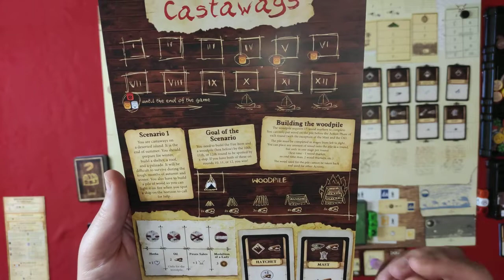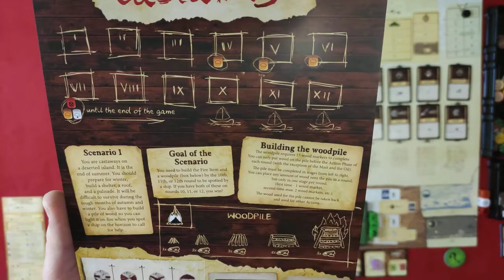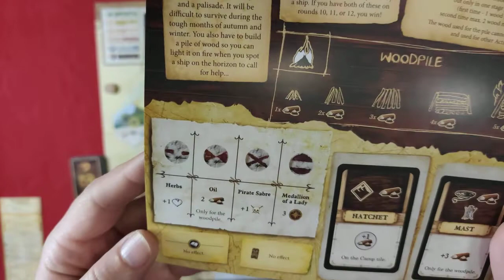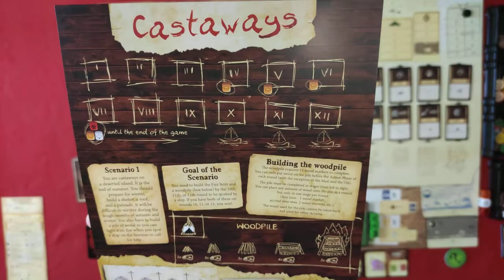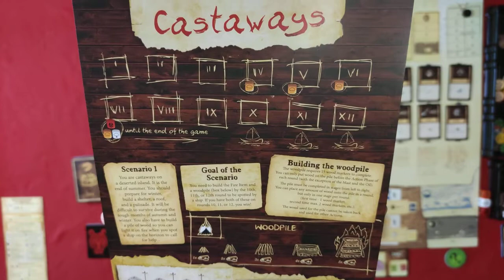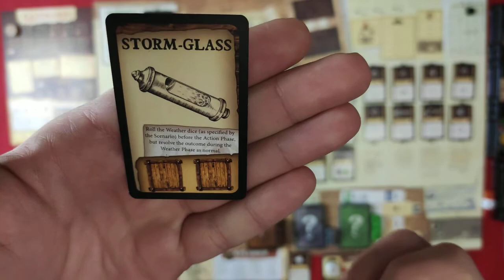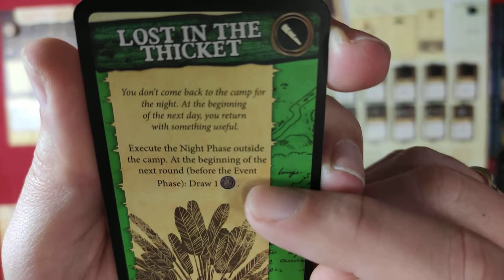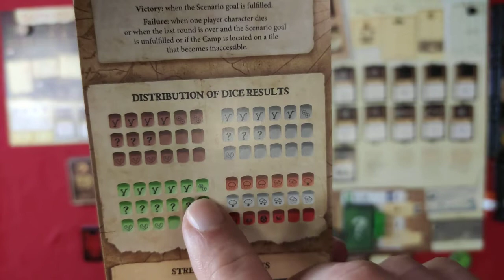РОБІНЗОН КРУЗО українською. Сценарій №1. Частина 1. Летсплей.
Небезпечні пригоди на безлюдному острові. Спроба зробити величезне вогнище, щоб подати сигнал кораблю та врятуватися з острова у грі ROBINSON CRUSOE.